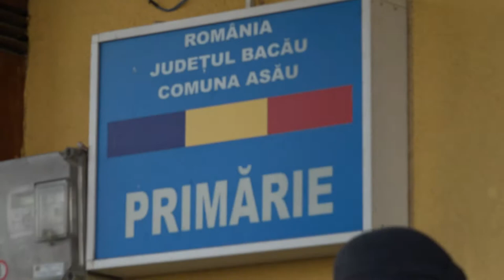LA ASAU Datini si Obiceiuri de Anul Nou FILMARE EXCLUSIV TV 4K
Cu stimă,
echipa Exclusiv

Vizionare plăcută !